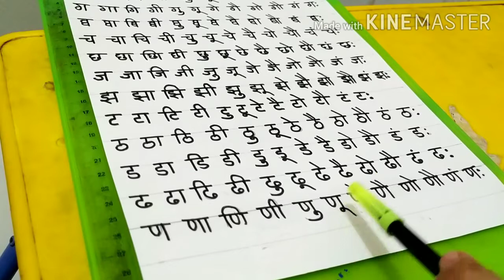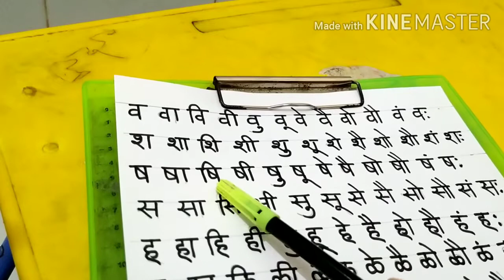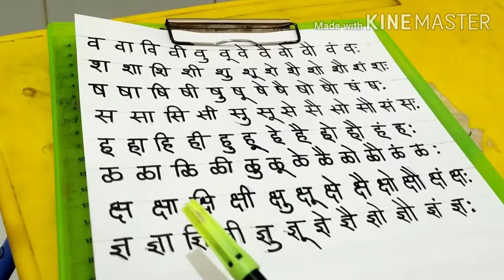MarathiBarakhadi | बाराखडी | Marathi alphabets | Marathi varnmala | let's Learn Marathi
Hello Friends, you must me very excited to learn Marathi. As part of reading and writing Marathi language, we will be starting with the Marathi language basics. First of all we will get to know about Marathi alphabets. Learning Marathi language is really easy. It's just you need to keep practicing.

So, lets start the first step towards the learning Marathi language. First of all, we will start with the "Barakhadi". With this Barakhadi, you will get to know about alphabets used in the Marathi language. If you know the Hindi, you will definitely recognize those. You will find some similarities in reading and writing Marathi language. To speak Marathi fluently, watch all the videos till the end.

Please continue to watch other videos in this series and make sure you like, subscribe and share my channel to avoid missing out my next videos in learning Marathi language series. This give me motivation about my passion for teaching Marathi language.
# मराठी बाराखडी
Marathi Alphabets
# MarathiVyanjan

Keep practicing and have a fun learning Marathi.